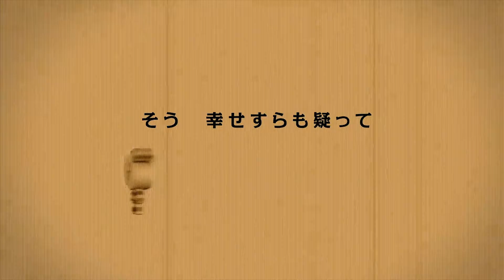Oblivious Pumpkin たりないかぼちゃ (English Cover) [Felinis]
Pinocchio-p is one of my favorite artists and I wanted to sing this last Halloween, but alas I was not able to. Granted spooky time is all the time. Happy Halloween.

Oblivious Lyrics

Take all that stuff inside of your head
Shelve it all up and put it away
“Oh, my, amazing!” “How fun!” “What a treat”
You might as well enjoy everything

That silly little dim-witted pumpkin
Doesn’t have eyes so he couldn’t notice
“Yeah, don’t have a clue” “Not ‘bout me or ‘bout you”
 Oh that look is totally cute

But hey, just what’s this whole festival about again?
Why do we get dressed up and stuff?
And once you start go and questioning it
You won’t become a pumpkin yet

Choosing ignorance and choosing bliss
It’ll leave you lota of room for happiness
And, if you’re feeling bad and if you’re feeling sad
Well then hey, have some candy here on the house

And, if couldn’t care and if wouldn’t dare
Well hey, toot your horn since you wanna impress
How fun is all this?
I wish it was gone, yes! It wouldn’t be missed

Please my dear, don’t try to find those strings controlling you
You’re best off doing the way that a pumpkin do

Open your mouth and take it all in
The words and the soup, so tantalizing
“Oh my, amazing!” “How fascinating!”
As to be expected five-stars all around

How can you just go and swallow that crap?
Can’t you see it’s full of bad additives?
“Shut up, go away!” “Don’t care all the same!”

And, you amass some years this way
Hey, what’s the ‘trick’ in whole Halloween thing again?
Who the hell is that Jack guy?

Once you start go and questioning it
You won’t keep up with the pumpkins

If you ignore it all and don’t know at all
There’s a fenced in happiness to be found
And if you’re all alone and if you’re on your own
Then I’m sure innocents will take you home

If sorrow swallows, you and bogs at you
Then hey, dress up and get a few laughs
Taking a step to look on this fun festival

Please my dear, don’t become a demon
They’re too smart for their own good
Just keep living the way that pumpkin would

You might think that we’re totally different all the way to the bottom of your heart
But, when you look from your castle
You’ll see that we’re all inadequate pumpkins
Just an orange group of bumpkins
For which the world will never change

If you have wits and if you’re quick
Then you wind up questioning your happiness
And if you’re enjoying this and if you’re full bliss
Then here’s some autotoxemia for you miss

To those of you who wake around to what’s going down
It’s only tragedies to be found
Slowly that festival looked fun to me sooooooo

It’ll leave it you lota room for happiness
And, if you’re feeling sad and if you’re feeling bad

Then hey, toot your horn since you wanna impress
Tonight, let’s gather all for this fun festival

Please my dear, don’t ever try to wake from this dream
Being a clueless pumpkin is the way to be